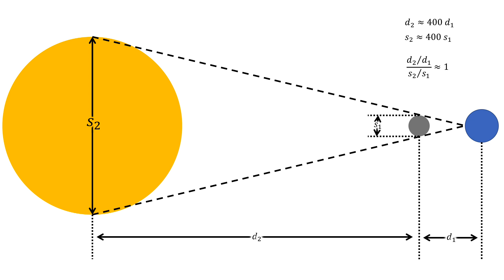Silly Claims - 01 - moon sun size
This is the first in a series of short videos that I will be putting out.

I have come across mentions about the coincidence that the sun and the moon have similar angular sizes. and therefore... flat?

In this series we look at some smaller claims which I feel do not warrant the full treatment but I wanted to cover anyway.

This video also features some original music I wrote a while ago and a video from Celestron advertising the awesomeness of their products.